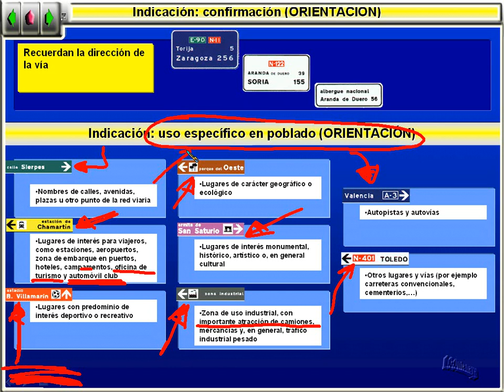Señales uso especifico en poblado